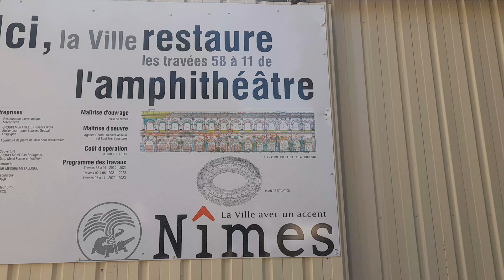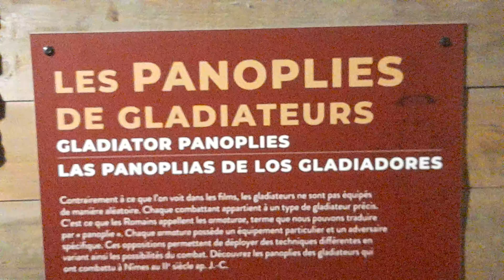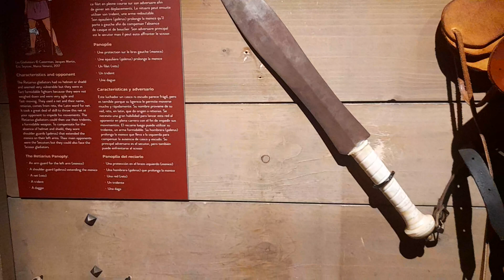anfiteatro romano sus gladiadores , nimes francia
es un anfiteatro romano situado en la ciudad francesa de Nimes en el departamento de Gard en la Región de Occitania. Edificado en el año 27 a. C.1​ El coso, que fue remodelado en 1809, se utiliza como coso taurino en el que se celebran corridas de toros desde 1863. La Arena de Nimes es la sede de dos ferias taurinas al año. También se usa para el programa Intervilles, otros tipo de espectáculos.2​3​
El coso de Nimes es el anfiteatro romano en mejor estado de conservación de los existentes. Tiene un ruedo elíptico de 133 m de largo y 101 m de ancho. Está rodeado por 34 gradas, sustentadas por una construcción abovedada.4​ Tiene capacidad para 16.300 espectadores y cuenta desde 1989 con una cubierta móvil y un sistema de calefacción,luis rosendo,francia viaje 2023